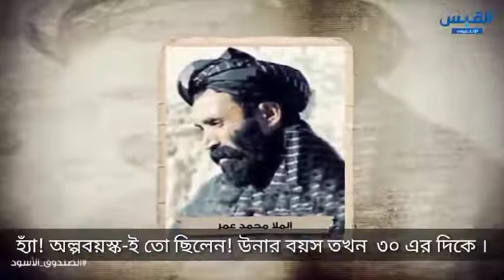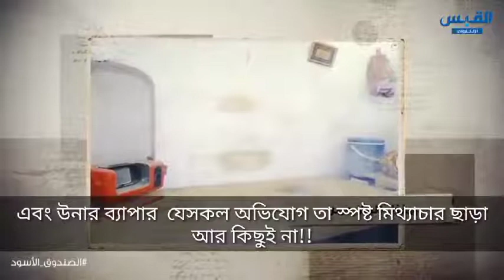তালেবান প্রতিষ্ঠাতা মোল্লা ওমর এর স্মৃতিচারণ Remembering Mullah Omar, the Mujahideen Commander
আফগানিস্থানের মুজাহিদীন কমান্ডার মোল্লা মুহম্মদ ওমর রাহিমাহুল্লাহ ছাত্র থাকা অবস্থায় আরও কিছু ছাত্রকে নিয়ে গড়ে তুলেন তালিবান। এক ধর্ষককে প্রকাশ্যে শাস্তি দেওয়ার মাধ্যমে তারা ব্যাপক জনপ্রিয়তা পায়।  সোভিয়েতের বিরুদ্ধে আফগান জিহাদে তিনি অন্যতম সংগঠক ও মুজাহিদীনদের নেতা ছিলেন।